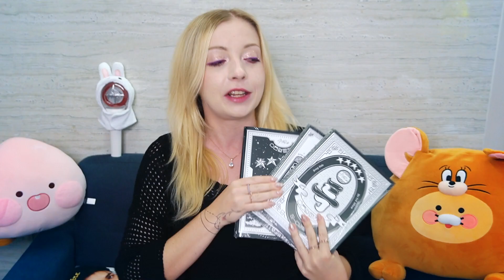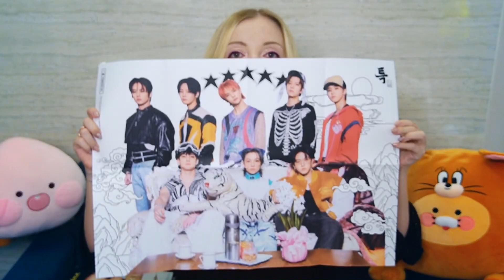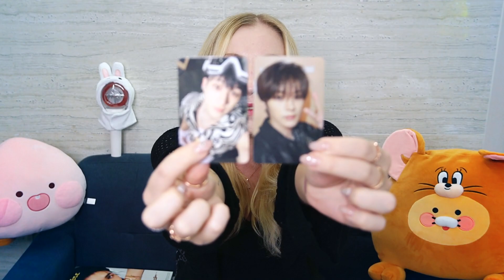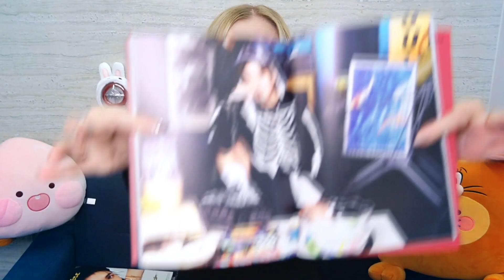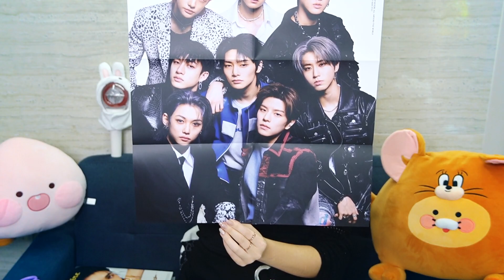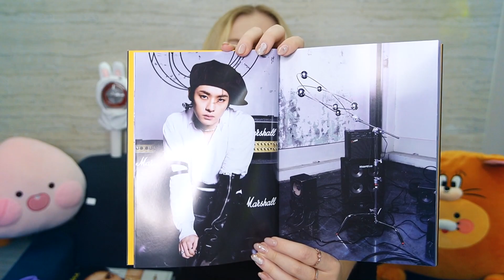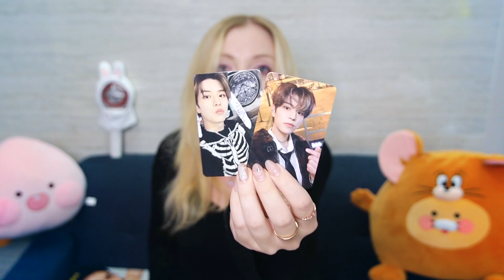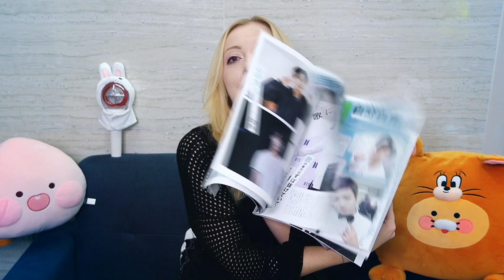KTOŚ NAM KUPIŁ BILETY NA STRAY KIDS 😱 Miał być unboxing ale jest CHAOS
Ktoś nam kupił bilety na koncert STRAY KIDS w Seulu! Brzmi niewiarygodnie? Też tak myślimy - ale to prawda! Stay ♥ (i nie tylko!) - zapraszamy na nowy film i trochę spóźniony unboxing połączony ze story time!

IMPREZY K-POP FEVER
Gdańsk ►

🔸 Wesprzyj nasz kanał i plany na wyjazd do KOREI w serwisie PATRONITE 💘 ✈️ Dzięki Wam uda nam się realizować plany na filmy!

🔹 Tanie zakupy na YesStyle? Tylko z kodem "UNBUFFALO"
🔹 BOX Z K-POPOWYMI GADŻETAMI! Łapcie nasz kod "unbuffalo"